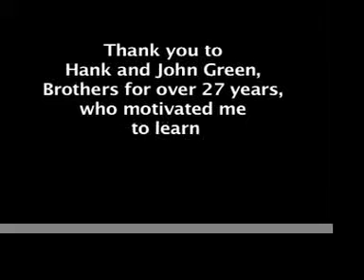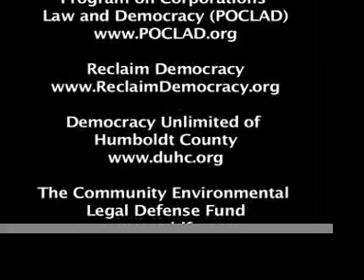Project for Awesome: Explanation and POCLAD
The Human Tennis Ball explains the Nerdfighter Power Project for Awesome. And then talks about the controlling corporate power and calls for support of the following organizations.